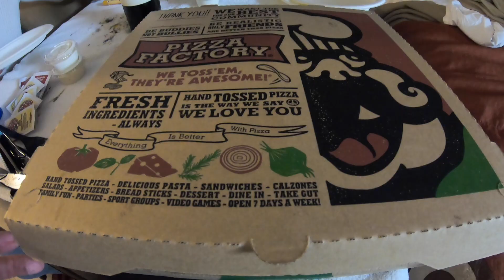Winter Fishing at Willow Springs Lake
Casey, Whitney, Gabe, and Ariana fish on the Mogollon Rim at Willow Springs Lake. Tiger trout, rainbow trout, and green sunfish. Dogs Zeus, Apollo, and Kai play in the snow.